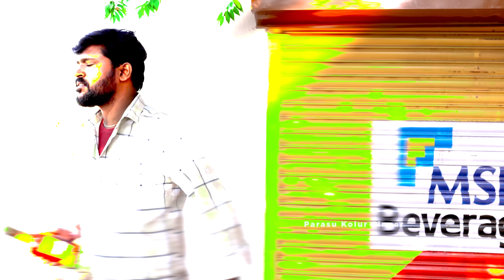ನಾ ಎಲೆರ ಹೋಗಲಿ ಇನ್ನ ಮರಿಯಾಕ ಆಗುವಾತ ಇನ್ನ|Naa ellera hogali Inna parasu kolur new Janapada video song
♪ Acting :  -  [ Parasu Kolur & Renu Gopi ]

♪ Lyrics : -  Parasu Kolur

♪ Singer : -  Parasu Kolur

♪ Editing  : -Nagesh Edit

.♪Camera : Dj Arvind Umarani

♪ Vocal Mix : - Vinayak Recording Studio
                         Mahalingpur

song : Naa ellera hogali Inna // parasu kolur new janapad song